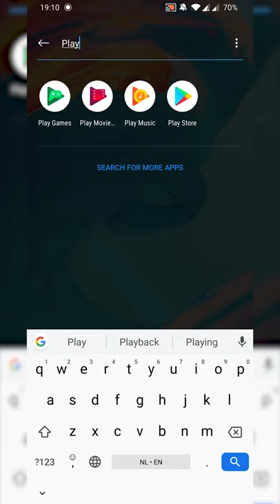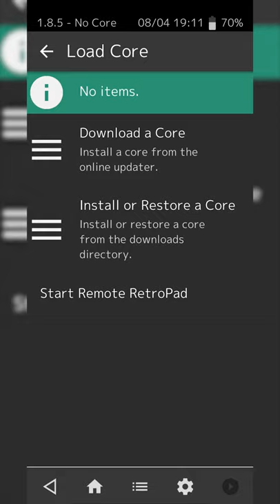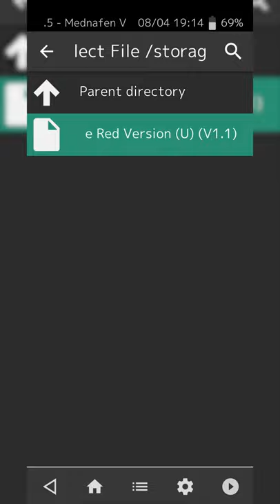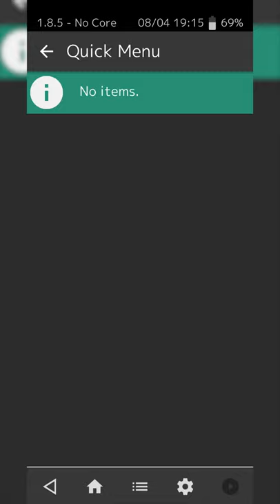How to Play GBA Games on Android! Game Boy Advance Emulator! Retroarch Setup tutorial!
Hey, guys, my name is Scoby Tech and in today's video, I am going to be showing you how to play GBA games on Android!

Computer Specs:
CPU: Ryzen 3700x
GPU: AMD 5700xt Gigabyte Reference
Ram : 32gb 3200mhz
SSD: 1tb nvme M.2
HDD: 2tb Seagate Barracuda
PSU: Corsair 1000w PSU

Peripherals
- Acer ED347CKR:
- Amazon DE
- Drevo Tyrfing V2
- Razer Deathadder RGB Elite
- Berdynamic DT770

Peripherals
- 2 1080p standard monitors